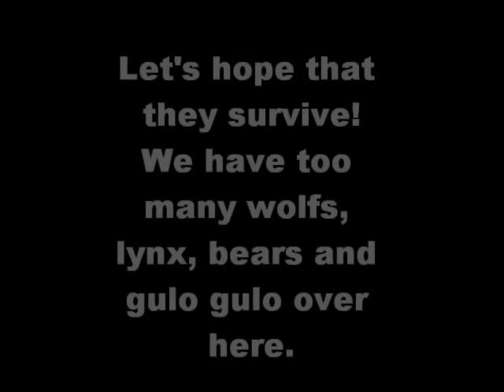Reindeers in Lapland - Kemin-Sompio palkinen - photos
spring migrants
Musiikki Forest Pathways Phil Thornton